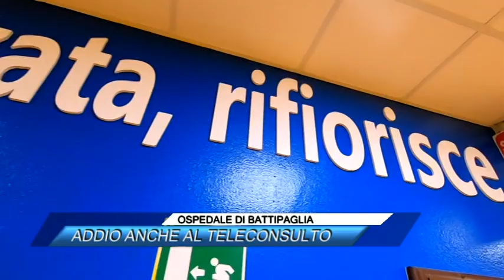✅ OSPEDALE DI BATTIPAGLIA, ADDIO ANCHE AL TELECONSULTO |SUD TV 114